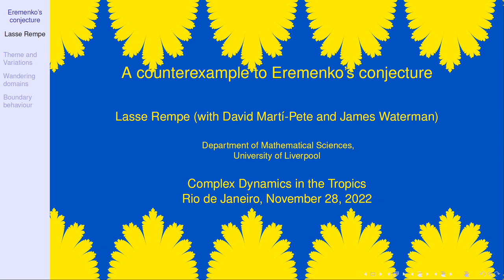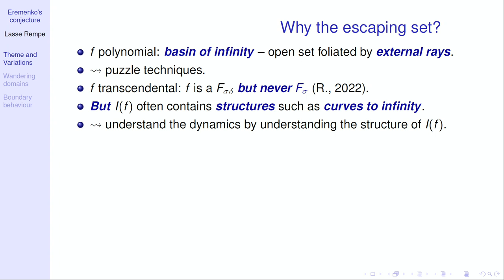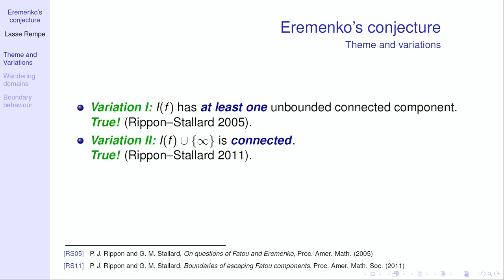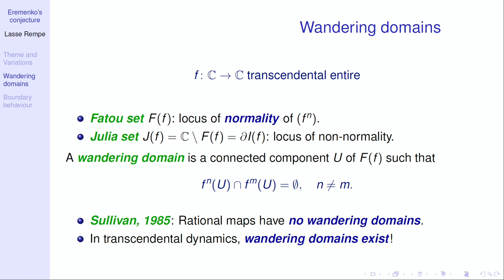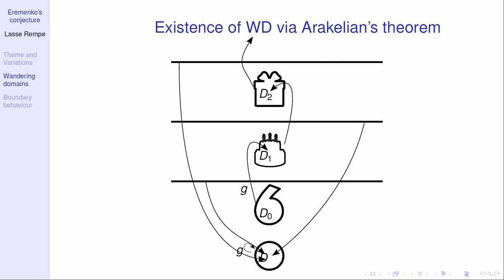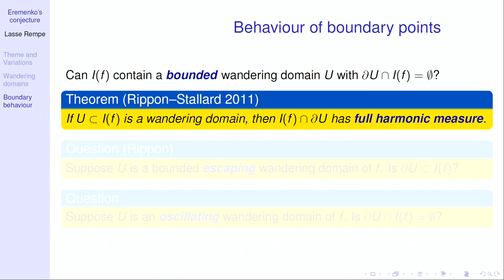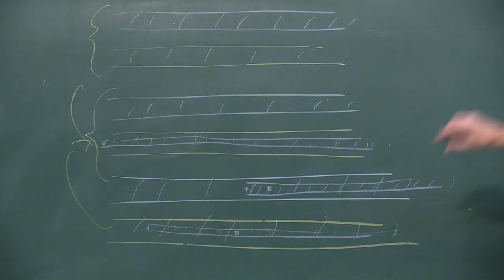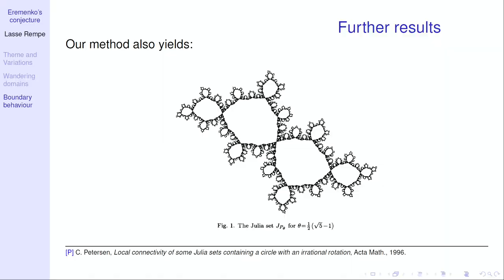Complex Dynamics in the Tropics - L. Rempe - A counterexample to Eremenko's conjecture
Speaker: L. Rempe - A counterexample to Eremenko's conjecture

Celebrating the 60th birthday of Carsten Lunde Petersen

This international congress will take place at IMPA (Rio de Janeiro) in November 28 – December 2, 2022, uniting some of the most prominent researchers in the field, to present and discuss the subject’s state of the art. The pretext for the gathering is the 60 years birthday of C. L. Petersen, a well-known, admired and respected in the field.